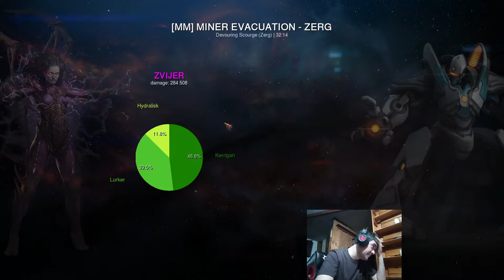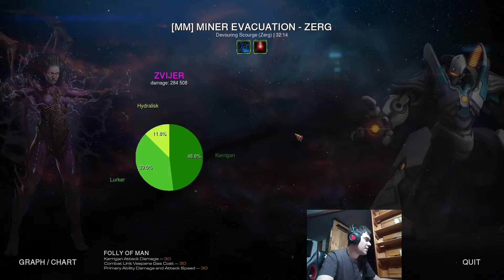Starcraft II co-op mutation 'Out of Sight' - Queen of tricks & detection!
Mutation done with 'Folly of Man' Kerrigan SOLO